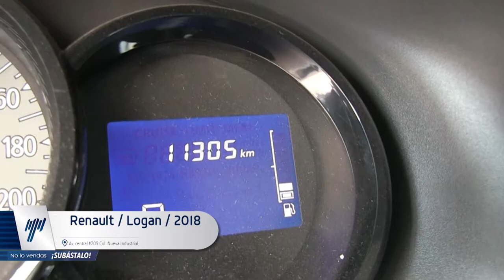Renault / Logan / 2018 - JM573785